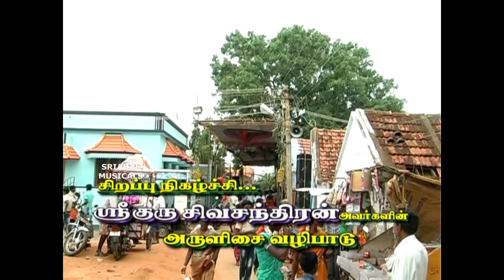கடம்பன்குளம் அய்யா அருளாட்டம் | Kadambankulam Ayya Temple Festival | Ayya G.N.Sivachandran song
கடம்பன்குளம்அய்யா ஸ்ரீ குரு சிவச்சந்திரனின் அருளிசை வழிபாடு  இதைப் பார்த்து அய்யாவின் அருளைப் பெற்று பயன் பெறுங்கள்.

ஸ்ரீ குரு சிவச்சந்திரனின் அருளிசை வழிபாடு இதைப் பார்த்து அய்யாவின் அருளைப் பெற்று பயன் பெறுங்கள்.